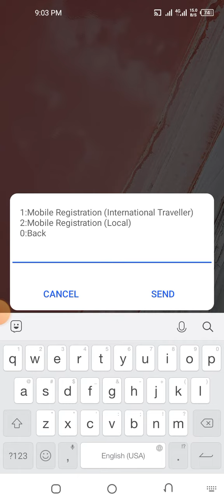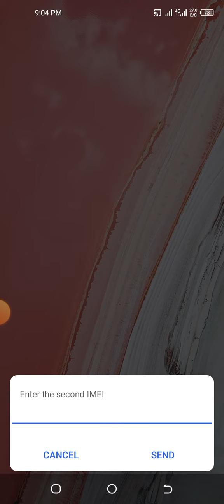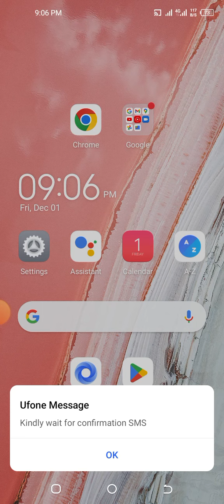how to check mobile PTA tex | mobile pta tex maalom karny ka tareeka | how to pat pay cell pta tex